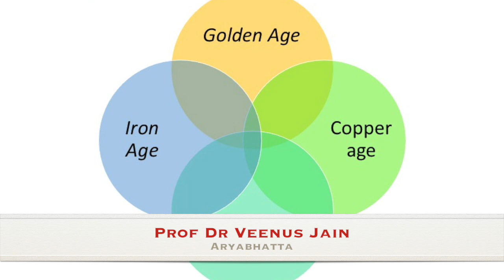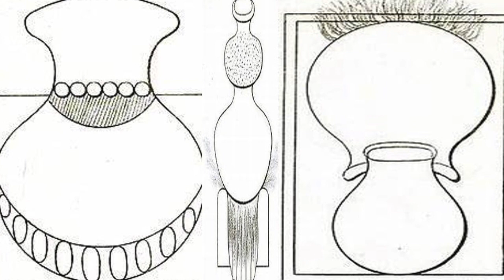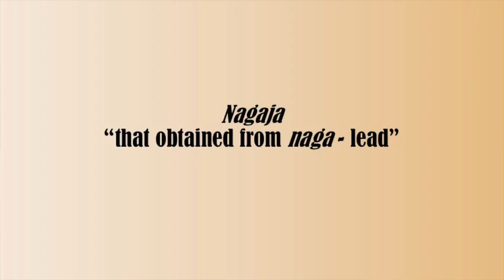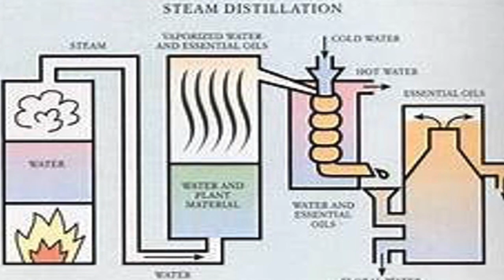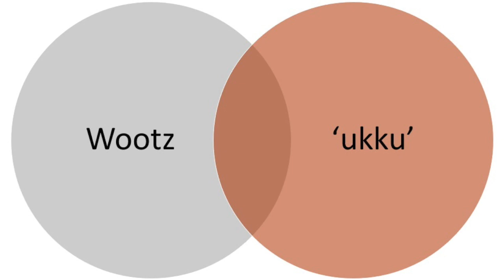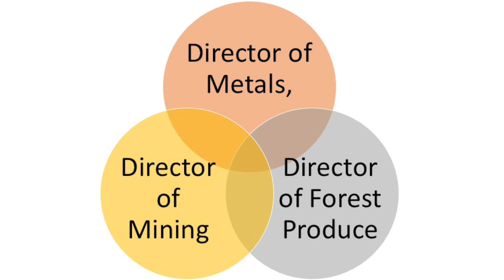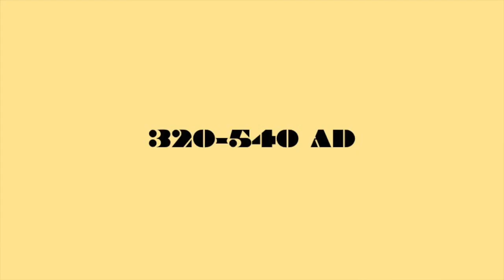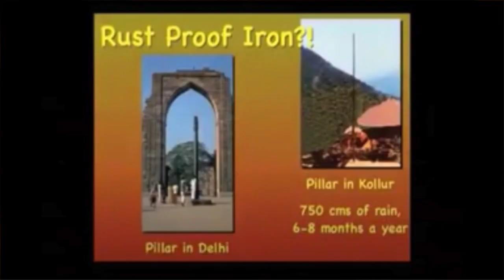Ancient Indian Science and Technology: Metallurgy and Alchemy- Dr Veenus Jain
Man and metals have an age-old relationship. Different periods of early human civilizations have been named after metals. Therefore, this video discusses on the advances made in the fields of Metallurgy & Alchemy in Ancient India.